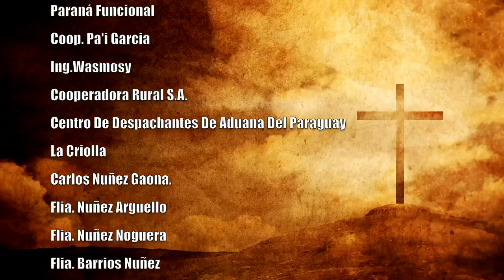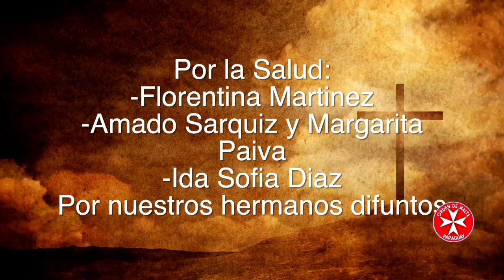Misa 17 de Febrero